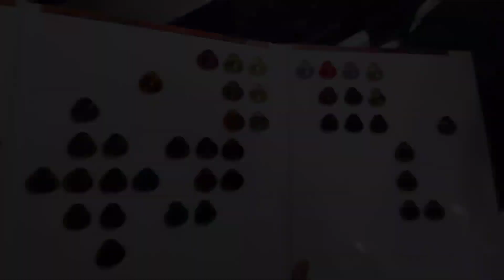ಗಂಡನ ದುಡಿಮೆ ಹೆಂಡತಿ beauty parlor ಗ| birthday preparations |welfare function